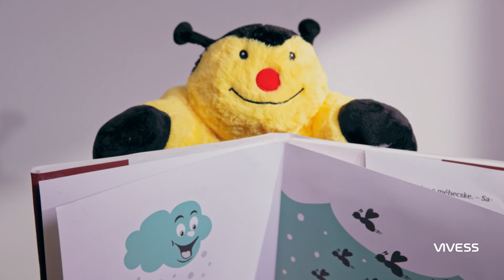Megérkeztek a Párnapajtik!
Megérkeztek a Párnapajtik! Ki lesz az új kedvenc?
Gyűjtse a 4000 Ft-os vásárlások után járó hűségpontokat és vigye őket haza mind!